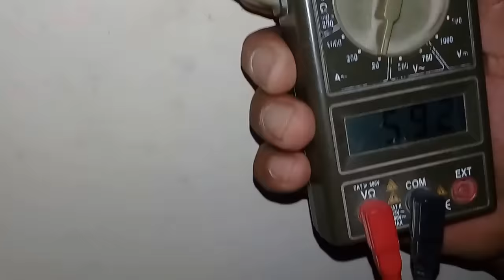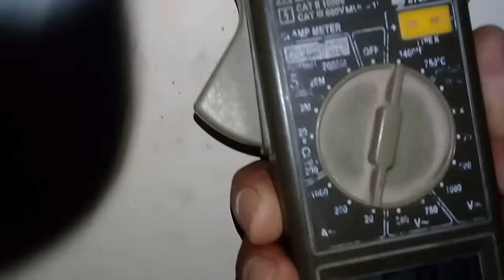¡¡¡PELIGRO!!!, como cambiar UN CENTRO DE CARGA QUEMADO, ¡¡¡MUCHA PRECAUCIÓN Y CONCENTRACIÓN!!!....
Hola amigos, los quiero invitar a unirse en mi nueva página de FACEBOOK donde estaré publicando y compartiendo nuevo material y como siempre esperando y les sea de utilidad.

También los quiero invitar a mi nuevo blog, donde estaré publicando artículos de interés para todos ustedes, en donde escribiré información sobre diversos oficios.

En este video les comparto como hacer una pequeña reparación en un centro de carga de 4 circuitos, y en el cuál sus bases (terminales) se quemaron, debido a un sobrecalentamiento, pudiendo ser una de las causas, algún falso contacto en los termomagnéticos y como siempre sugiriéndoles mucha precaución y concentración, al trabajar con Electricidad...También hicimos algunos cambios en los termomagnéticos y observando algunas otras pequeñas fallas...Esta inst. eléctrica, como muchas aqui en México, no cuenta con tierra física...Y disculpen, pero el consumo es en watts y no en amperes, y lo repetí en varias ocasiones...Espero y les sea útil, los saluda de nueva cuenta su amigo Antonio González...